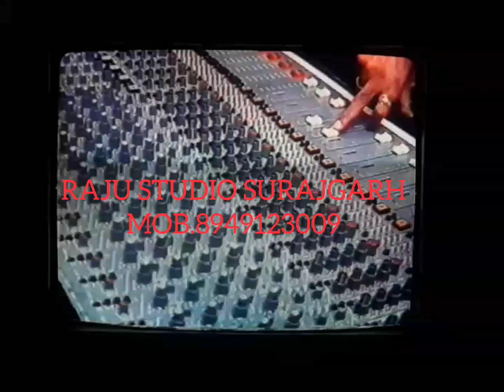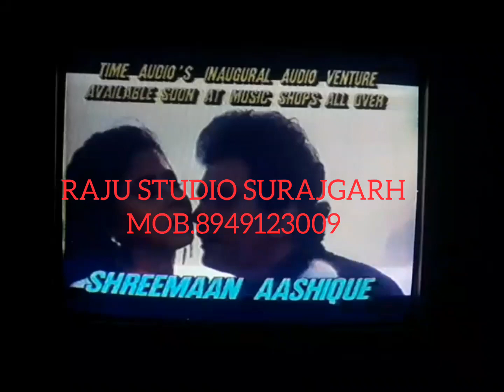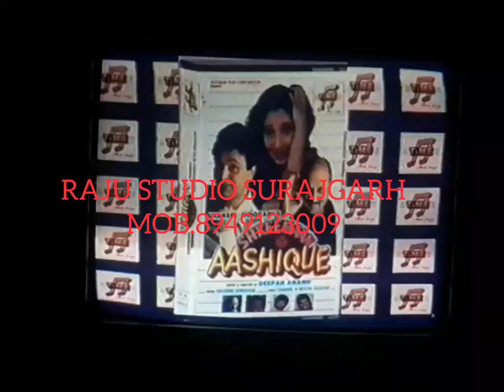TIME 1ST AUDIO CASSETTS TRAILER